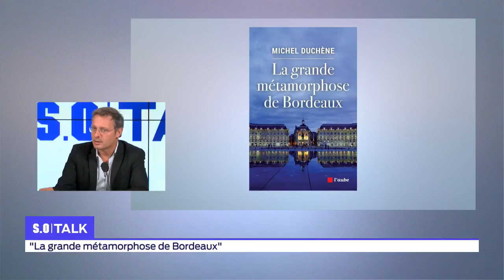So Talk Michel Duchene